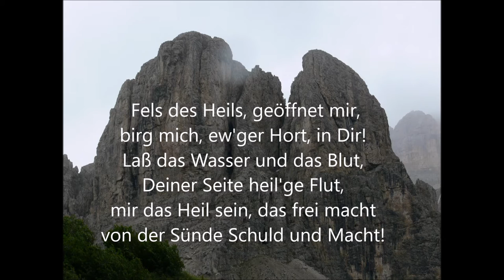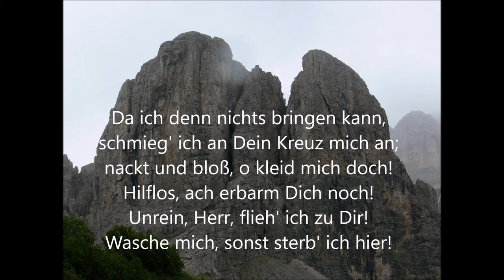Fels des Heils, geöffnet mir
Text: Augustus M. Toplady (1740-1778),
übersetzt ins Deutsche von Ernst Gebhardt (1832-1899);
entnommen aus dem Reichsliederbuch (1931)

Orgel und Gesang
aufgezeichnet in der ev.-luth.
Kirche zu Buchenau am 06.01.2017